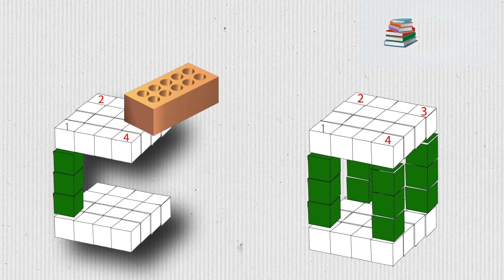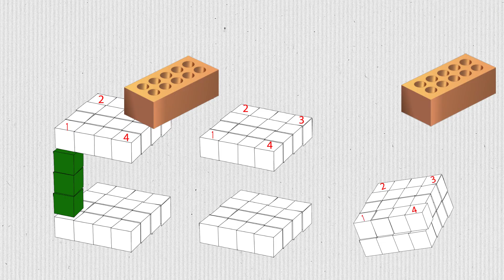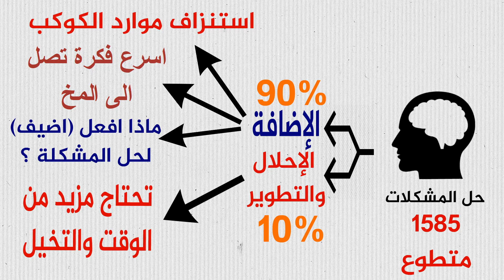خلاصة الدراسة [الحلقة 14] علاج المرض أم ازالة السبب ؟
دراسة علمية تم نشرها مؤخرا في مجلة nature واقامتها جامعة فيرجينيا في الولايات المتحدة الأمريكية .. الدراسة كانت للعقل الشري وكيفية التعامل مع حل المشكلات بشكل عام .. وركزت الدراسة على لجوء العقل على الاضافة دائما لاي شيء قد يساعده في حل المشكلة التي تواجهه قبل التفكير في سبل حل المشكلة من الاساس .. واشارت الدراسة الى ان هذا الاسلوب في التعامل مع المشكلات يقع فيه العقل في كل المجالات من الطب والهندسة والتعليم والمواصلات وفي العمل وحتى المطبخ ..

تم عرض نموذجين مصغرين بشكل بسيط للاختبارات التي اعتمدت عليها الدراسة بالاضافة الى 6 اختبارات اخرى تم استخدامها في الدراسة ..

هذا اول فيديو بالقناة نقوم باستخدام الرسوم المتحركة فيه .. برجاء انتقادنا بالتعليقات للتطوير

شكرا للمشاهدة وقراءة الوصف مما يعني اهتمامك بالمحتوى , برجاء دعمنا بمشاركة الفيديو مع اصدقائك